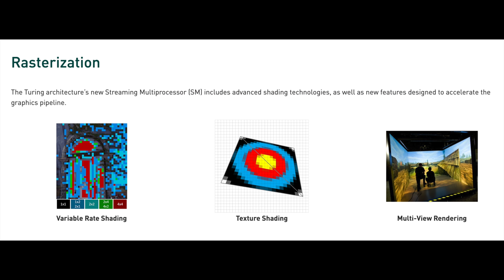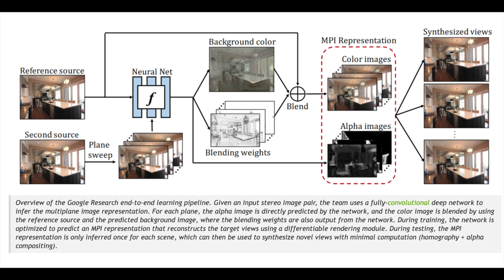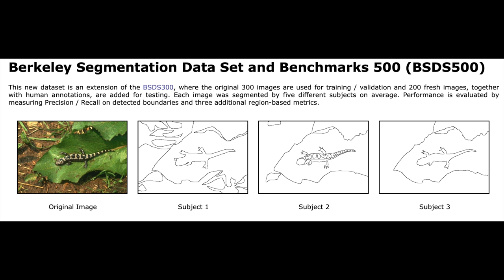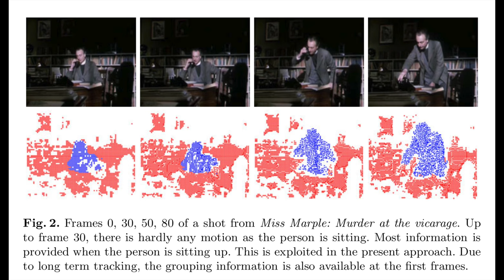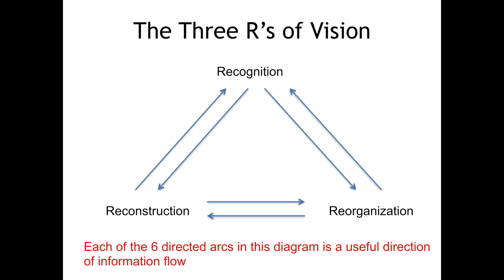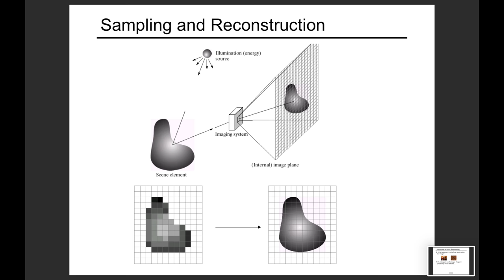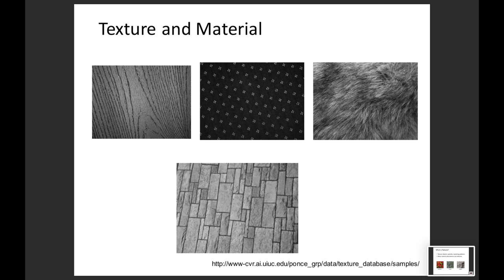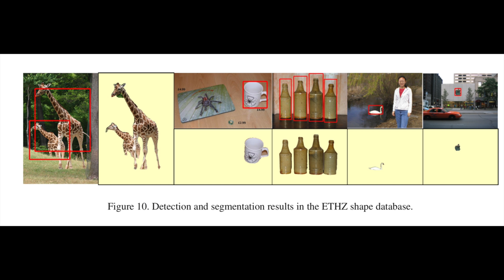Machine Learning Visual Screenshots v1